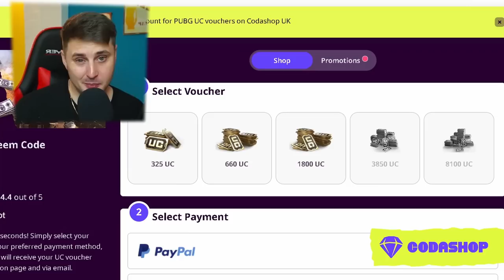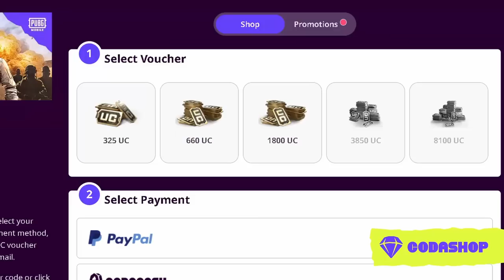HACKERS Are Taking Over Apex Legends Mobile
Wassup Legends, in this video we take a look at the brand new wave of hackers that are destroying the game including ranked mode in apex legends mobile!